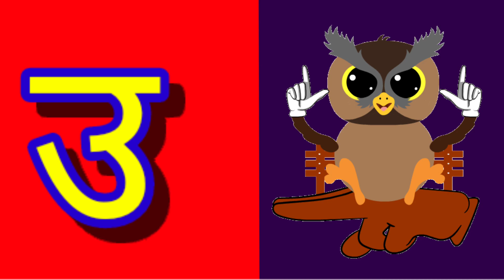अ से अनार,आ से आम,हिंदी वर्णमाला, अआइईउऊ,क से कबूतर,a se anar,aa se aam, हिंदीस्वरब्यंजन|littleMoon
Fun for kids tv
hindi rhymes
lakdi ki kathi
lakdi ki kathi poem
lakdi ki kathi masoom
lakdi ki kathi kids song
rhymes in hindi
hindi poems
lakdi ki kati
lakdi ki kathi dance
लकड़ी की काठी
lakdi ki kati kati pe ghoda
kathi pe ghoda
kids songs in hindi
fun for kids tv hindi
phonics song
phonics songs
abc song
abc songs for children
Children's Song
nursery rhyme
kids songs
songs for children
music for children
children songs
alphabet songs for children
teach, School
abc phonics song
Alphabet Song
Phonics (TV Subject)
abcd songs
nursery rhymes
english varnamala
English alphabet
abcd rhymes
abcd cartoon
a b c d e f g
alphabet songs
nursery rhymes
a se anar a se aam
abcd alphabet
हिन्दी वर्णमालाअ से अनार
Phonics songs
क से कबूतर
English rhymes
Rhymes in English
Guglu kids tv
Hindi varnamala
little moon tv
Abcd video
phonics song
phonics songs
abc song
Children's Song
nursery rhyme
kids songs
songs for children
music for children
children songs
teach, School
abc phonics song
Alphabet Song
Phonics (TV Subject)
abcd songs
nursery rhymes
english varnamala
chuchu tv songs 2019
chuchu tv
children songs
baby songs
best nursery rhymes
babies videos
toddler songs
songs for babies
children's story
kindergarten songs
videos for babies
sing-along
children learning
kid songs
babies songs
Nursery Rhymes
kids video songs
sing-along songs
best kids songs
kids videos
kids song